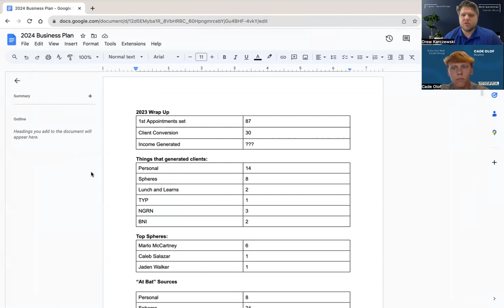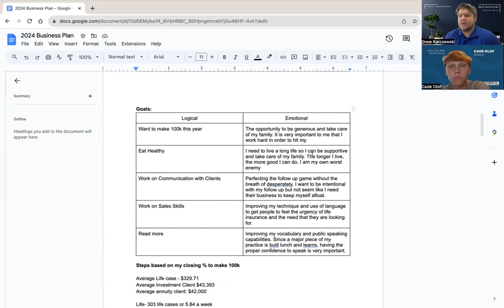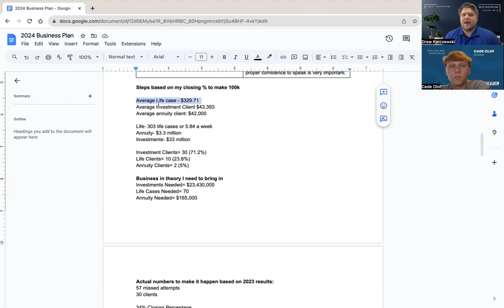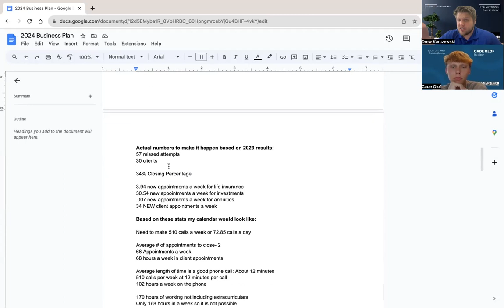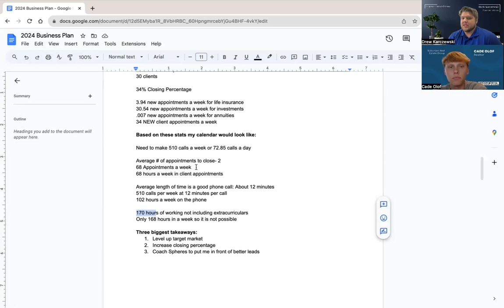How Do You Set Business Goals For Next Year? - NGRN Weekly Update